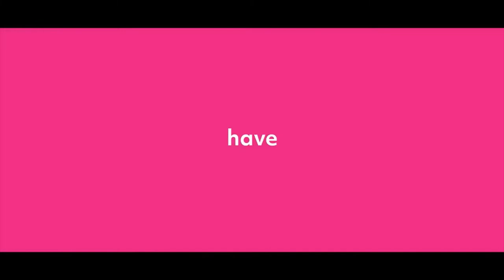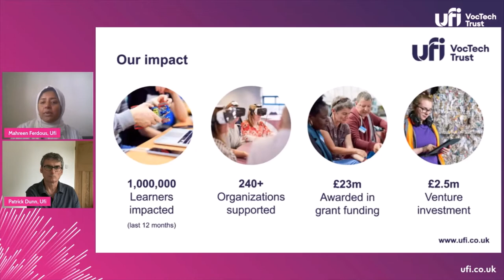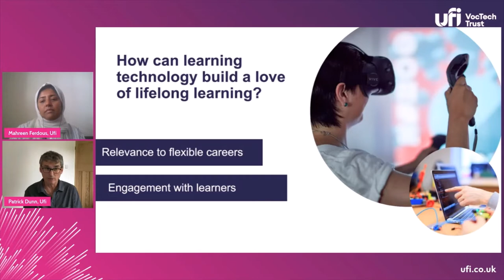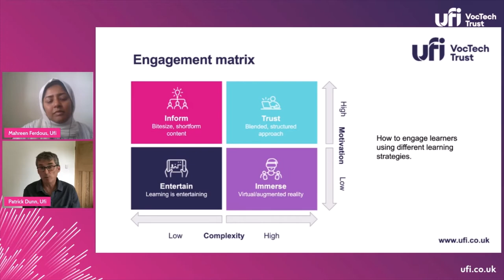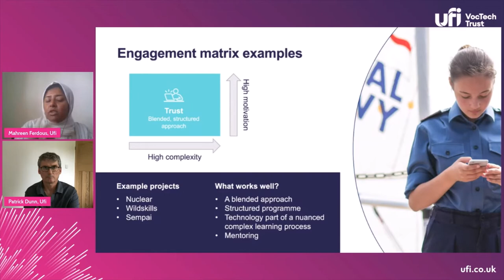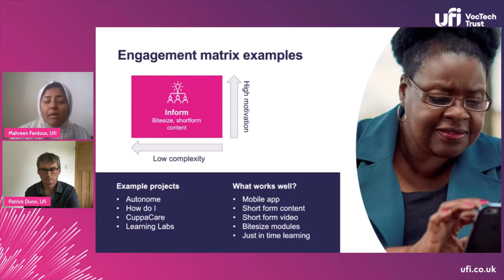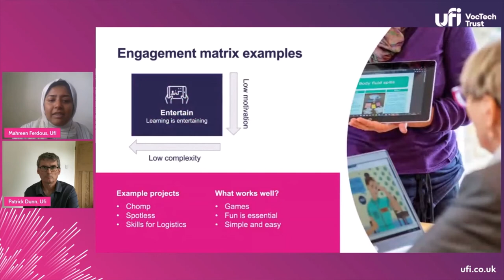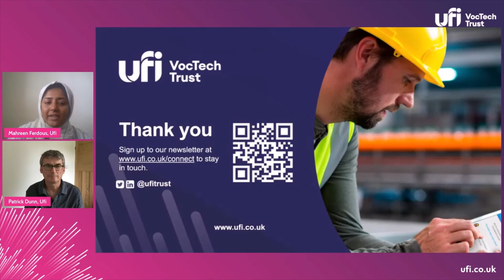altc22 9711 Equipping students and workers for the future of work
Equipping students and workers for the future of work: how learning technology can build a love of lifelong learning.